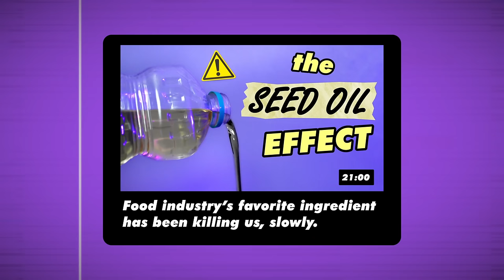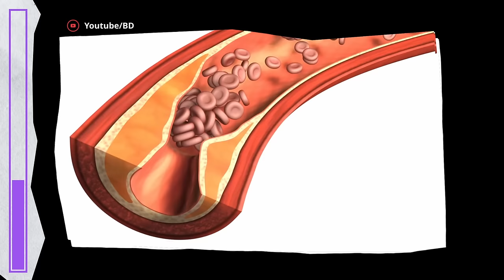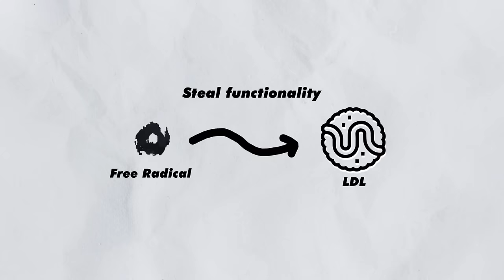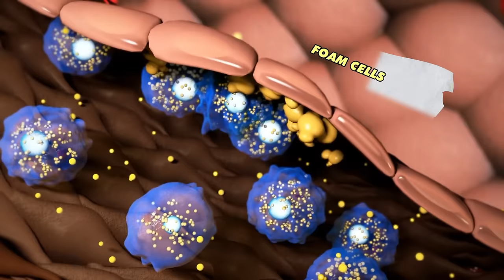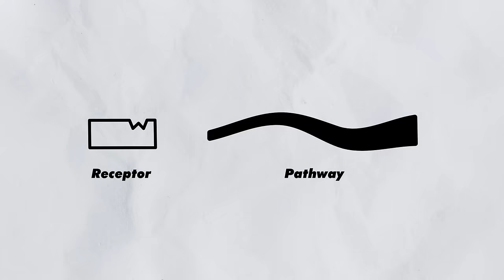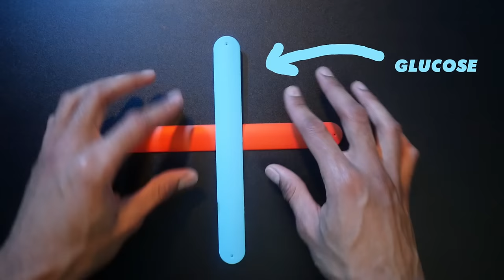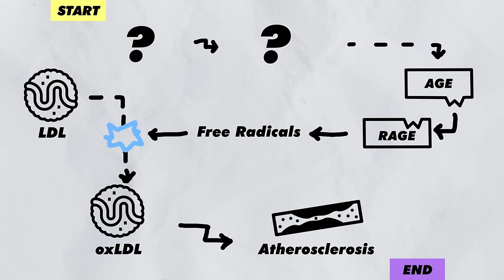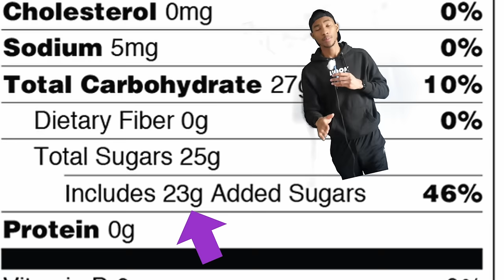Sugar's Sneaky Impact on Your Blood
🟣This video was made to highlight an effect of consuming excess sugar while introducing us to 'AGEs'.

🟣Timestamps:
0:00 The situation
4:43 LDL & oxLDL
10:32 Sugar's impact